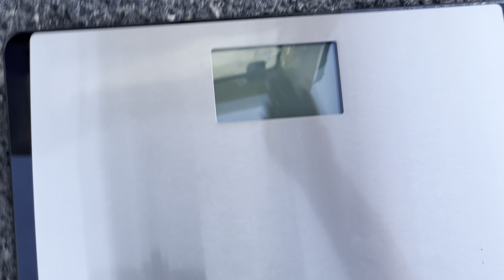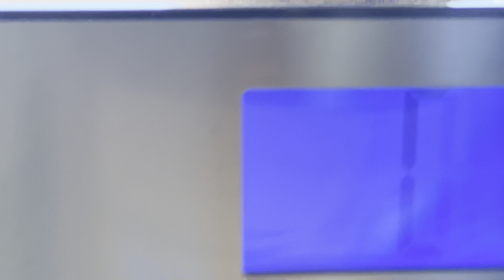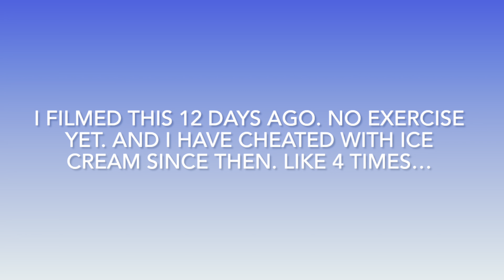I am FRUSTRATED with CARNIVORE DIET | Results for February | Short Version | S02Ep9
Meat is life. Yet I’m frustrated with my results. What am I doing wrong ?
Join me for this very elaborate talk about life and the carnivore diet.
This is the Short Version, less chatter, more on point.

Permission granted : 8/30/2023